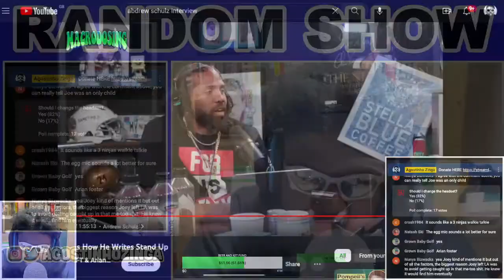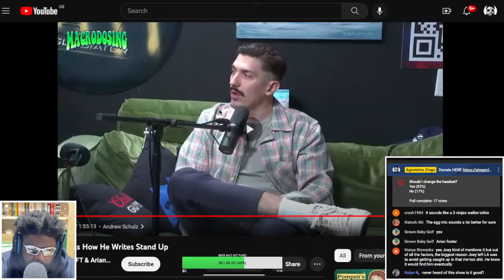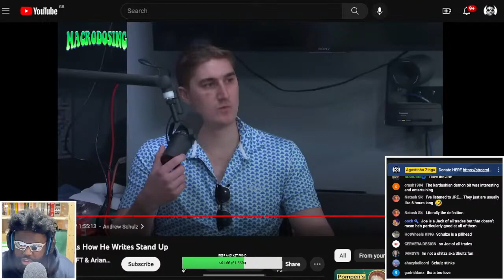ANDREW SCHULZ TRIES TO DEFEND JOE ROGAN THE STAND-UP COMEDIAN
ANDREW SCHULZ, ARIAN FOSTER, JOE ROGAN, JRE, ANDREW SCHULZ JOE ROGAN, JOE ROGAN STANDUP COMEDY, JOE ROGAN STAND-UP COMEDIAN, STAND-UP COMEDY SPECIAL